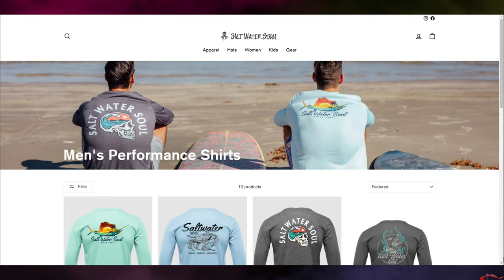Before ** Flounder Closure ** Quick Tips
Before flounder closure, Quick Flounder Tips. Fishing for flounder Galveston area.

Suggested Items
H2O XPRESS Flippin' Single Hooks size3/0
Berkley Gulp white swimming mullet

My Peeps:
Saltwater Soul Facebook